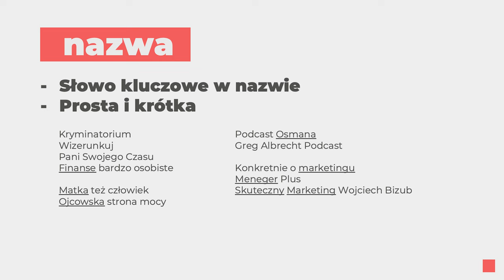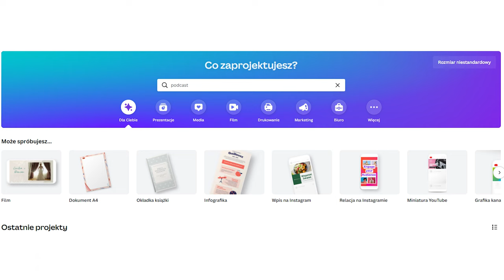8. Jak założyć kanał podcastowy? Kurs z Nagrywania Podcastów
Jak założyć kanał podcastowy? O tym właśnie w tym odcinku.

Jak nagrać odcinek podcastu? W tym odcinku pokazuję jak to zrobić.
W tym kursie nauczysz się jak samodzielnie nagrywać, montować i publikować podcasty, a to wszystko za pomocą telefonu komórkowego.

Kurs przygotowany został we współpracy z Fundacją Centrum Cyfrowe w ramach projektu SpołEd Lokalnie. Materiał podzieliłem na krótkie lekcje, tak aby łatwiej było Ci wrócić do lekcji która Cię interesuje.